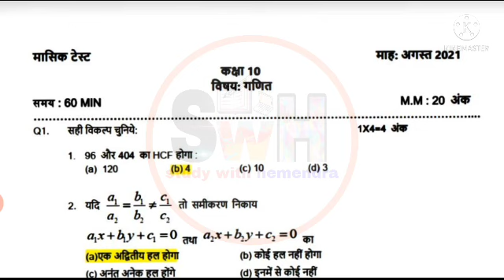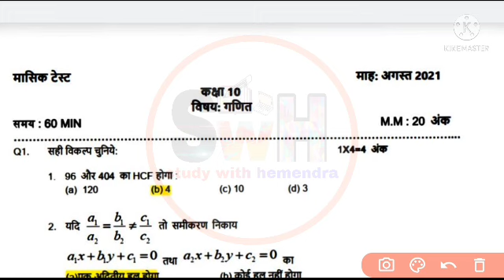Mp board class 10th maths masik test Solution 2021 | class 10th maths monthly test august paper 2021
class 10th masik test solution

doston aap dekh rahe hai study with Hemendra YouTube channel is video main aapko class 10th math ke masik test ka solution bataya gaya hai jo aapke MP Board mein chal rahe hain.

1.mp board class 10 math maasik test solution pdf
2.mp board 10th class math maasik test solution pdf
3.10 math maasik test solution pdf
4.math maasik test solution pdf
5.mp board math maasik test solution pdf
6.kaksha 10vi math maasik test solution pdf
7.math 10th class maasik test solution
8.math maasik test solution 10th class
9.kaksha 10 math maasik test solution MP Board

Mp board monthly test class 10 maths pdf
Class 10 maths monthly test mp board
Masik test kaksha 10vi ganit
Class 10 maths masik test
Masik test, Mp board monthly test class 10
मासिक टेस्ट पेपर कक्षा 10
कक्षा दसवीं गणित मासिक टेस्ट पेपर हल
मासिक टेस्ट पेपर कक्षा दसवीं गणित
masik test
masik test solution
mp board masik test class 10th maths full solution
class 10th maths masik test august 2021
mp board class 10th masik test paper maths
masik test
masik test class 10th math full solution august 2021
कक्षा 10वीं का मासिक टेस्ट 2021
मासिक टेस्ट कक्षा 10वीं का गणित का
गणित का टेस्ट बताइए मासिक टेस्ट 2020 का कक्षा
2021 कक्षा 10वीं का मासिक टेस्ट विषय मैथ
गणित मंथली टेस्ट पेपर कक्षा 10वी 2021
मासिक टेस्ट
दसवीं कक्षा मासिक टेस्ट गणित पेपर हल 2021
मासिक टेस्ट 2021
कक्षा 10वीं मासिक टेस्ट पेपर गणित
मासिक टेस्ट गणित
कक्षा 10वी मासिक टेस्ट गणित